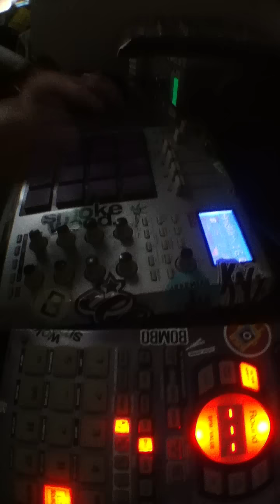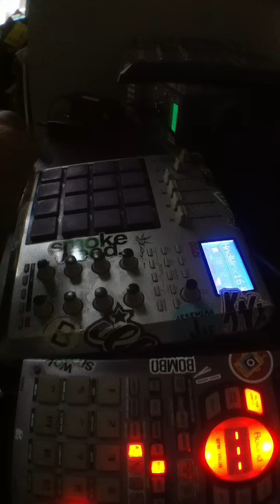Travis Porter & Gucci Mane - Do a Trick ( yellah beats )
Live beat with old soviet samples